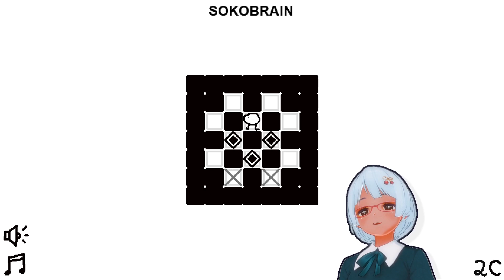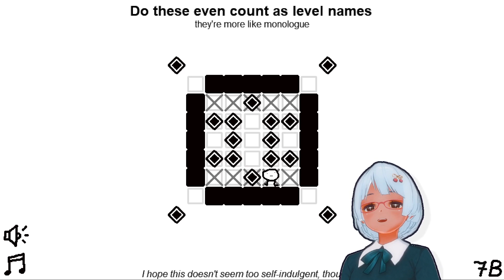IT'S A BLOCK-PUSHING GAME 確かに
Push block? Push block! Block-pushing! Push! Block! Push! Block! Push! Push!

Controls:
Arrow keys - Move
R - Restart level
Z - Undo

Use mouse to click on the music/audio volume buttons.